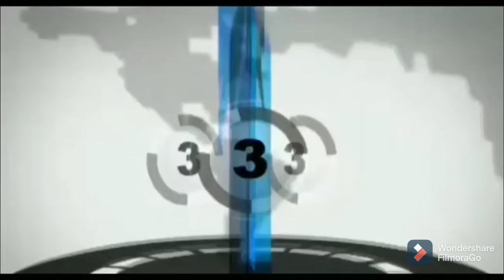कुसुंडा । बीसीसीएल के अधिकारी और श्रमिक नेता पहुंचे लाहबेड़ा मांझी बस्ती ।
शमीम शाह की रिपोर्ट